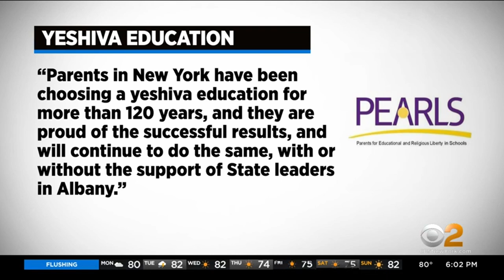NYT Report Claims New York City's Hasidic sSchools Don't Provide Students a Basic Education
NEW YORK -- The New York State Board of Regents is expected to vote Tuesday on proposed rules requiring private schools to comply with the state's minimum academic standards.

The vote will follow an alarming New York Times investigation on Hasidic Jewish Schools, which found, for example, more than 1,000 students at the Central United Talmudical Academy in Brooklyn took standardized tests in reading and math and 100 percent of the students failed.

The report underscores a years-long tug of war between proponents of Jewish religious education, and those who feel there should also be a secular component of basic, non-religious education.

CBS2's Marcia Kramer has been reporting on this story for five years. Former Mayor Bill de Blasio's administration saw this as a political hot potato and used the pandemic as an excuse to put an investigation on the back burner.

Mayor Eric Adams has indicated he is going to put it on the front burner.

"I want a thorough investigation. I want an independent review," Adams said Monday.

The mayor was talking about stunning findings by the New York Times that the vast majority of students at New York yeshivas are unable to pass standardized tests given to public school students. The report found that 99 percent of the thousands of Hasidic boys who took the standardized tests in math and English in 2019 failed, and 80 percent of Hasidic girls failed.

The findings come as the state Board of Regents met Monday to discuss a new regulation is which Hasidic schools, yeshivas, could lose public funds if they fail to provide students with a basic secular education.

The ruling is expected Tuesday and could mean the loss of $1 billion in funding over five years for the state's 160 yeshivas, 102 of which are in New York City.

"The chancellor has made it clear that we're going to make sure every child receives a quality education in the city," Adams said.

The Board of Regents' ruling will follow a politically charged debate that was touched off when the group Young Advocates for Fair Education filed a complaint with the city that dozens of yeshivas were graduating students who couldn't read and write English. The group's then executive director, Naftali Moster, told Kramer in 2017 that he was a victim of poor secular education in Hasidic schools.

"In elementary and some middle schools, we received approximately 90 minutes of secular education. In high school, we got no secular education at all," Moster said.

Ari Hershkowitz told Kramer in 2017 he had to teach himself to read and write after attending a yeshiva in Williamsburg.

"I left school when I was 18. After I was 18, and I do not have a high school diploma or even the knowledge that a high school diploma comes with," Hershkowitz said.

There has been intense pushback by the yeshivas, pushback that reportedly made the de Blasio administration drag its feet in investigating the charges. A spokesman for the yeshivas told CBS2 they oppose the Regents' ruling.

"Parents in New York have been choosing a yeshiva education for more than 120 years, and they are proud of the successful results, and will continue to do the same with or without the support of state leaders in Albany," the spokesman said.

City Councilman Kalman Yeger, whose Brooklyn district includes several yeshivas, defended the success of the religious schools.

"Look at our kids that are coming out of yeshivas. Look at the kids that are coming out of the public school system and then ask yourself, really, is the yeshiva system failing? What I'll also say is what you don't have in the yeshiva system and you do have in the public school system is rampant cheating," Yeger said.

Over the past five years the de Blasio administration, which was largely supported by the Hasidic community, investigated just two of 28 complaints against yeshivas.

A spokesman for Mayor Adams told CBS2 that this time around political support will play no role.